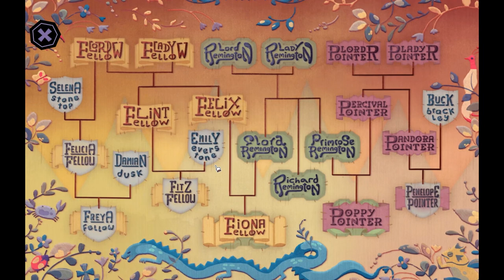Poppy Pointer Pianista Pocha | Tangle Tower 04